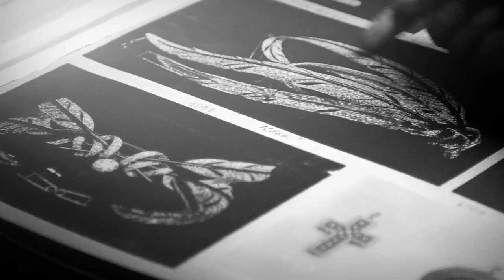Yann Guyot / Showreel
Bande-démo 2023 de mes différents travaux en tant que réalisateur / monteur.